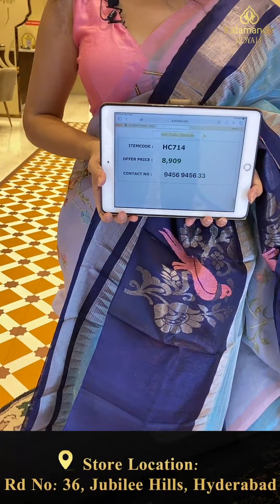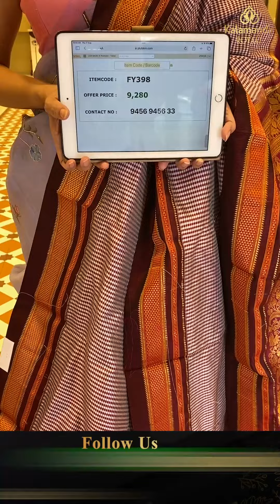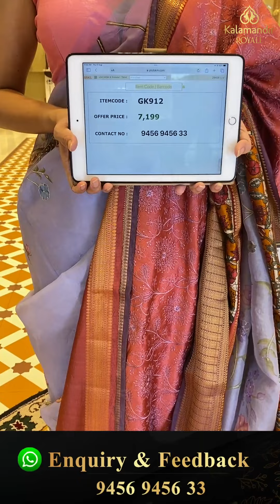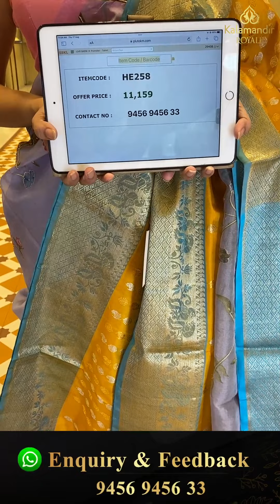Budget Fancy Collection Live by Kalamandir Royale | Offer Valid For 24Hrs